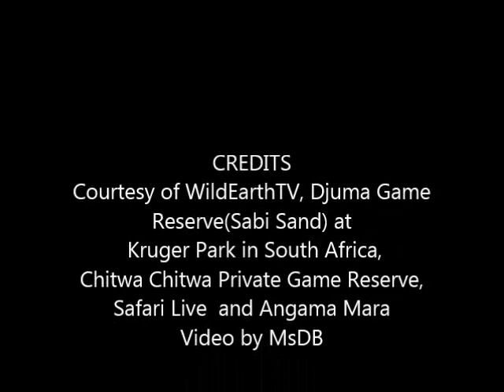Safari Live Face Book Live : James at one of the River Crossing's afternoon of Oct 13, 2017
Courtesy of Wild Earth TV, Angama Mara ,Safari Live ,Face Book Live